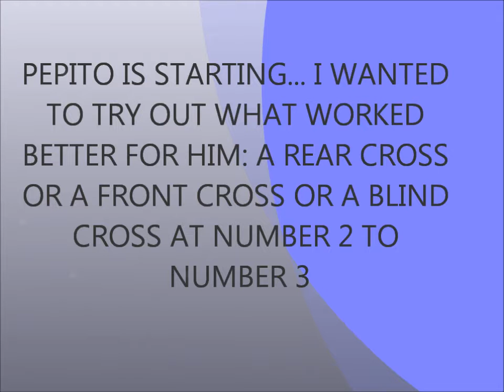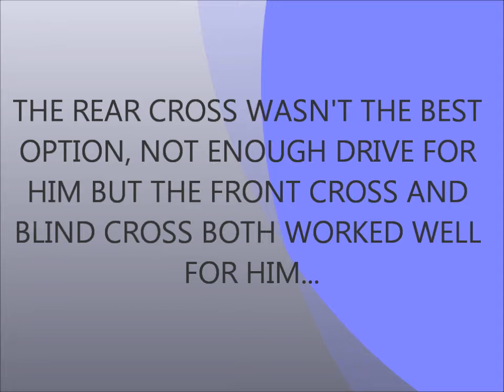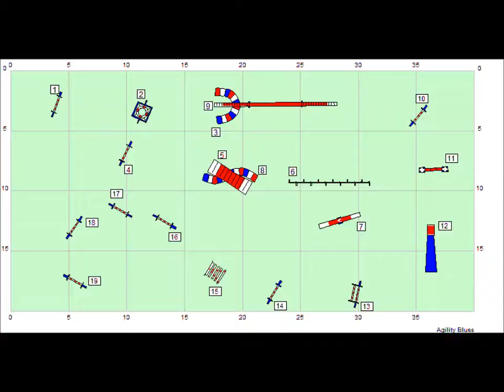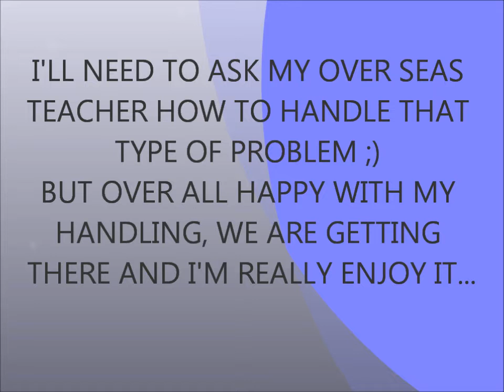TRAINING JANUARY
January training